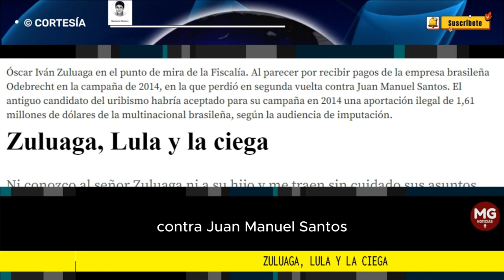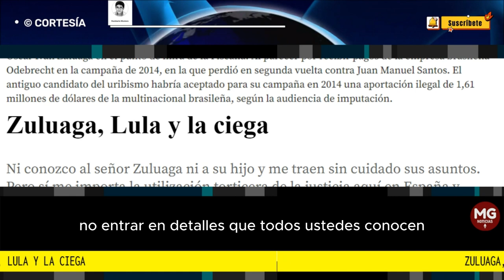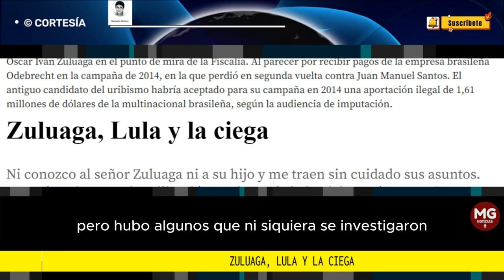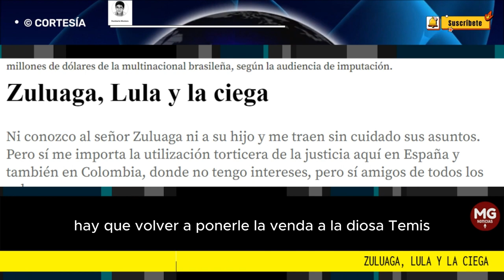ZULUAGA, LULA Y LA CIEGA 🔴 Columna Humberto Montero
Ni conozco al señor Zuluaga ni a su hijo y me traen sin cuidado sus asuntos. Pero sí me importa la utilización torticera de la justicia aquí en España y también en Colombia, donde no tengo intereses, pero sí amigos de todos los colores.